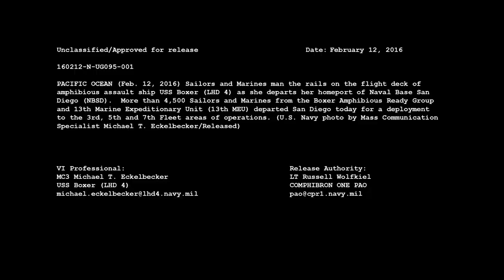USS Boxer gets underway for deployment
More than 4,500 Sailors and Marines from USS BOXER LHD 4 Amphibious Ready Group and 13th Marine Expeditionary Unit departed San Diego Feb. 12 for a deployment to the U.S. 3rd, 5th and 7th Fleet areas of operations.